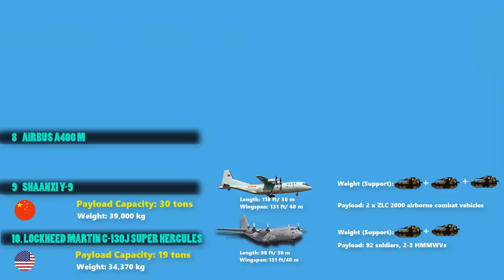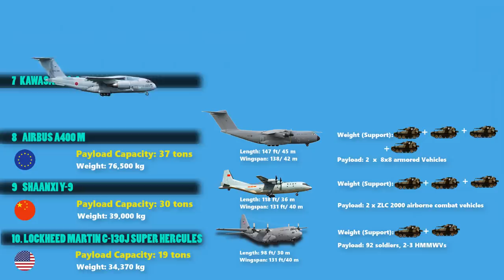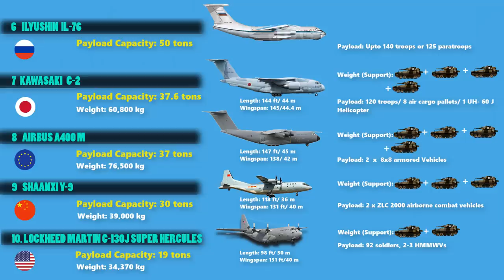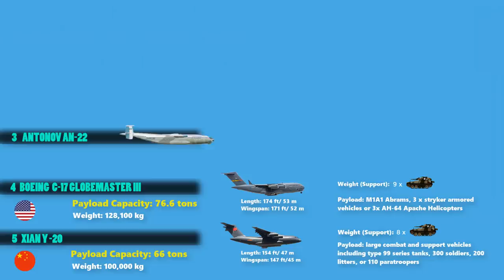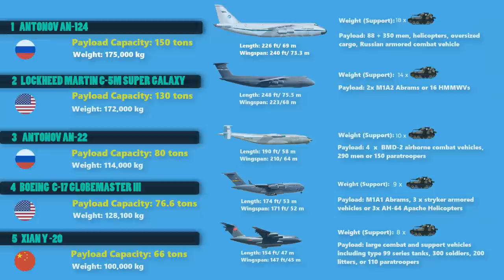10 Largest Military Transport Aircraft in the world (2019)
Often we receive many questions which is the largest military transport airplane in the world. Today we present you the top 10 largest military transport aircraft (2019). Our analysis is mainly based on payload capacity and dimensions and weight of the aircrafts and of course other specifications are also taken into consideration. Enjoy watching the video.